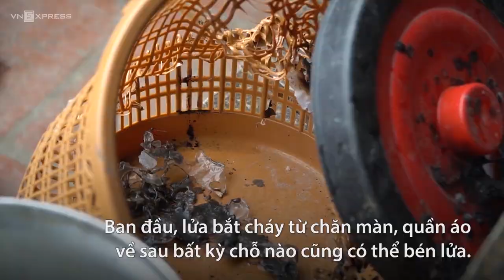Đồ đạc trong nhà tự bốc cháy | VnExpress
Quần áo, chăn màn, trong nhà anh Đặng Xuân Nam, ở Hà Trung liên tục tự phát hoả nhiều tháng qua không rõ nguyên nhân, hiện các vụ cháy tần suất càng dày.